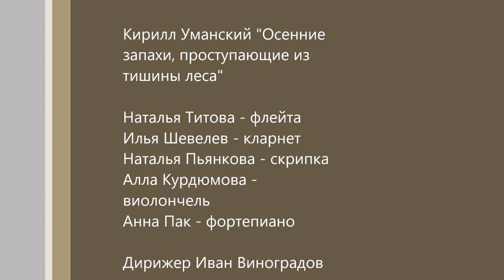к. уманский "осенние запахи проступающие из тишины леса"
ансамбль "свобода звука"
дирижер иван виноградов